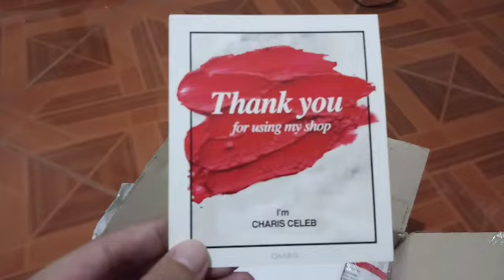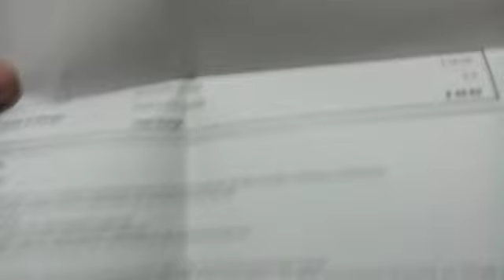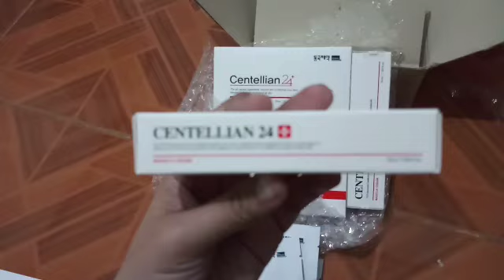MADECA DERMA ACNE KIT | WILL IT BE WORTH IT?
Hi Guys!

I recently received my parcel last August 27, 2018. I was so excited that as soon as I came home, I immediately recorded this video.

I'm sorry for not showing the whole routine, but I will record the whole skin care routine soon.

I hope that this products are not too good to be true 😊

To see more of the products at Charis, you may visit their shop

You can follow my daily nonsense on Twitter: @cadsalenga

Video Editor: Video Maker App (I tried using it hehe)